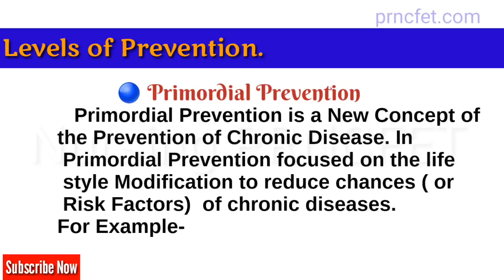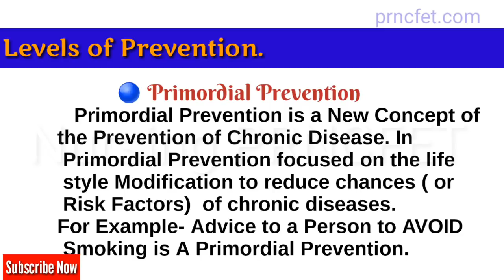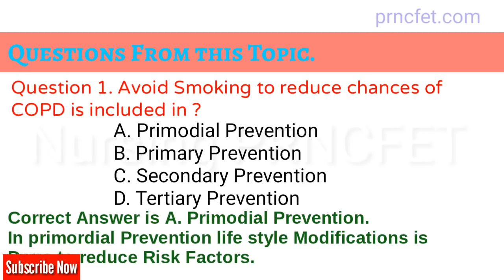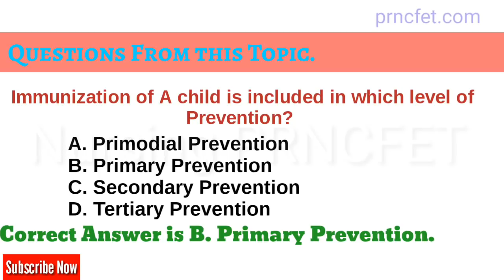Levels of Prevention with Examples And MCQs || Community Health Nursing. For Nursing Exams.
Detailed lacture on level of Prevention.